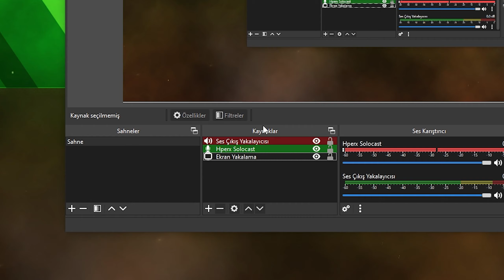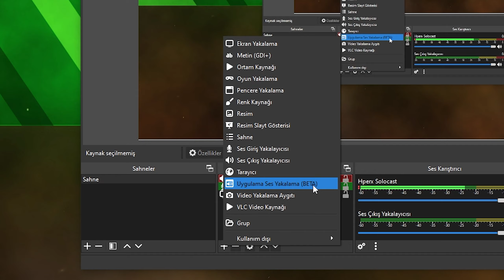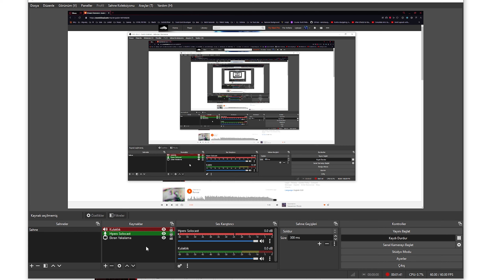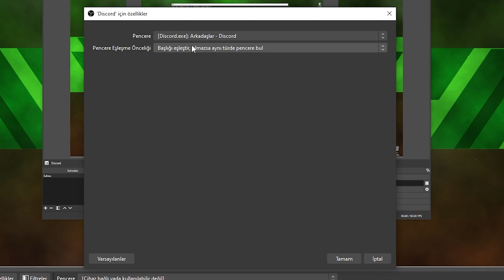OBS UYGULAMA SESLERİNİ AYRI AYRI YÖNETMEK!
Merhaba ben Murat bugün sizlere kendinize open brodcaster software de yani obs de nasıl oyun müzik ve uygulama seslerini bir obs eklentisi sayesinde ayrı ayrı yönetebileceğinizi anlattım umarım yardımcı olur.

➤Telefondan Bilgisayar Nasıl Kontrol Edilir?
➤M4 Akıllı Bileklik İncelemesi | Özellikleri | Almaya Değer Mi?
➤Papara Kart Nedir | Özellikleri | Kaç çeşidi var?